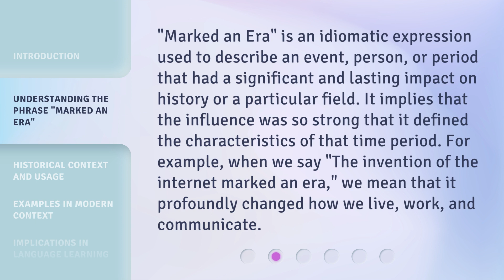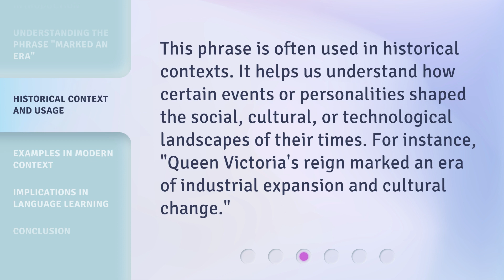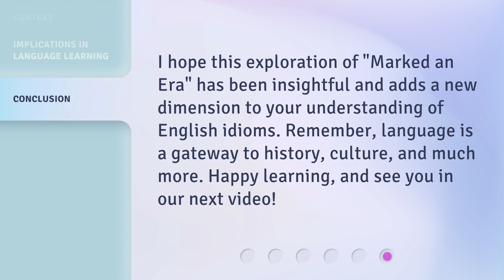Marking an Era: The Impact of Influential Phrases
00:00 • Introduction - Marking an Era: The Impact of Influential Phrases
00:33 • Understanding the Phrase "Marked an Era"
01:04 • Historical Context and Usage
01:27 • Examples in Modern Context
01:47 • Implications in Language Learning